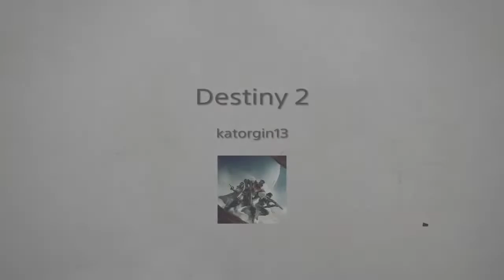Destiny 2 invisible loot forsaken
SHAREfactory™